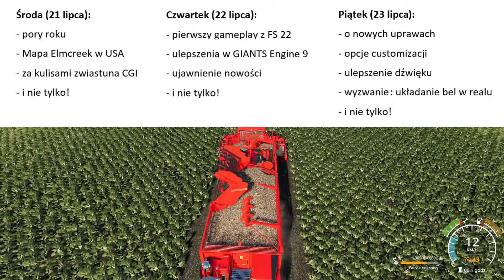Zbiór buraka cukrowego - Farming Simulator 19 | #90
Jest to kolejny odcinek serii 3 z gry Farming Simulator 19. Gram na mapce Ravenport z maszynami z dodatku Platinum.
Miłego oglądania!